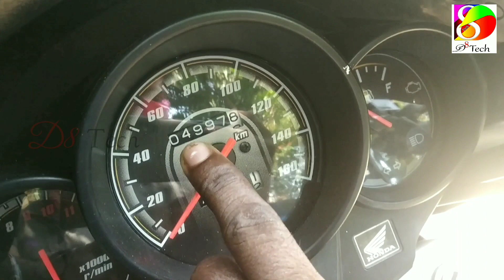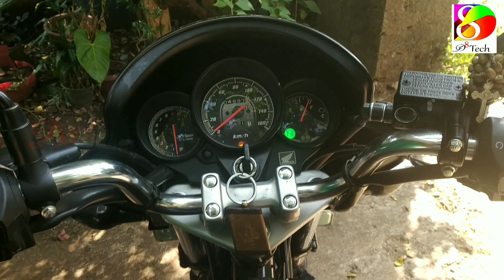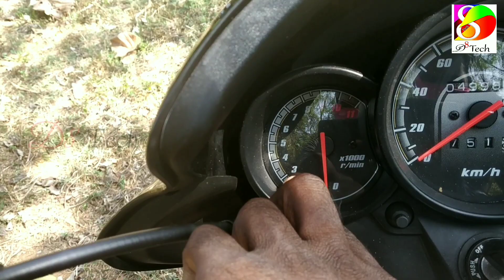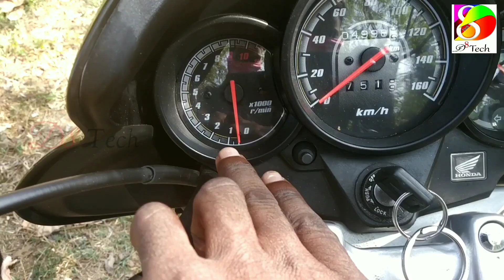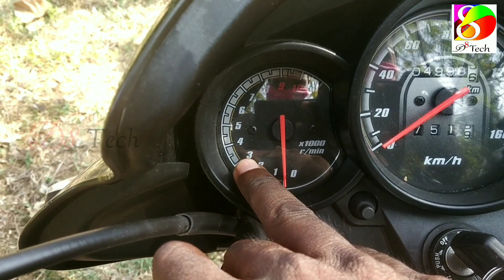HONDA UNICORN BS6 2020 PROBLEMS & SOLUTIONS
Equipment's used For Taking Videos &  Editing

Best Mobile Phone